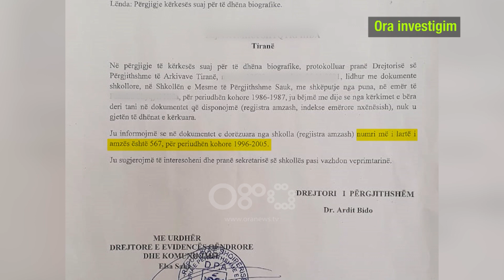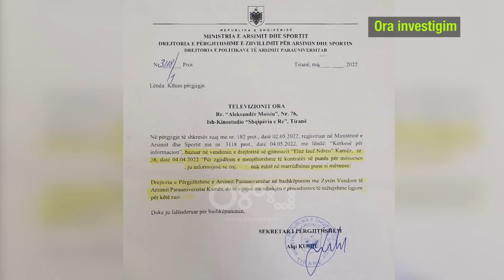Shkarkohet mësuesja me dëftesë false, u denoncua tek "Ora Investigim"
Pas denoncimit të ‘Ora investigim’ reagon Ministria e Arsimit. Largon nga puna mësuesen që kishe falsifikuar dëftesën e pjekurisë.

Pak kohe me parë ‘Ora investigim’ ka publikuar fakte dhe dokumenta  se si individë që nuk kanë kryer asnjë vit të shkollës së mesme  japin mësim në gjimnaz.

Më konkretisht bëhej fjalë për shtetasen me iniciale F.H e cila ishte mësuese në gjimnazin ‘Elez Isuf Ndreu’ në Kamëz.

Pas një investigimi disa mujor rezultoi se numri amzës në dëftesën e pjekurisë së mësueses nuk rezultonte as në arkivë dhe as në shkollen e mesme të Saukut ku ajo pretendonte se kishte kryer 4 vite gjimnaz.